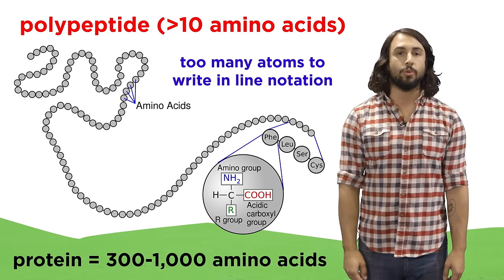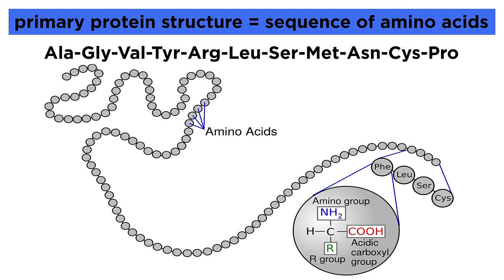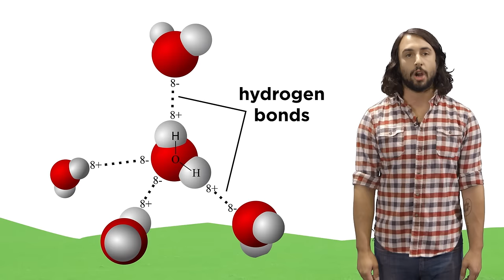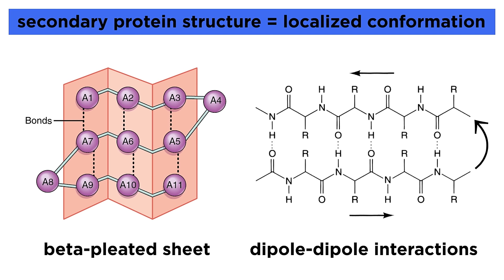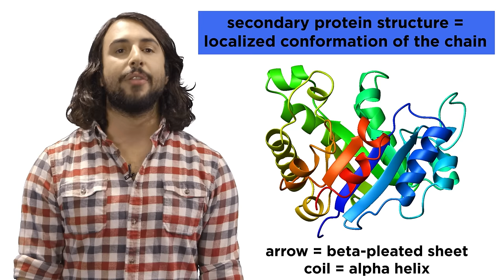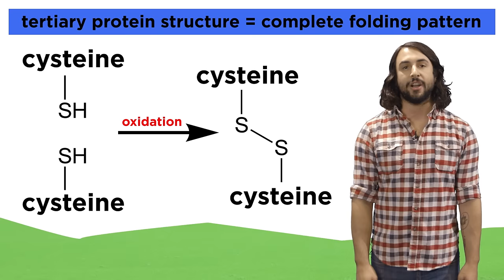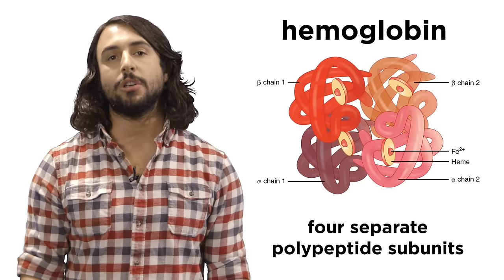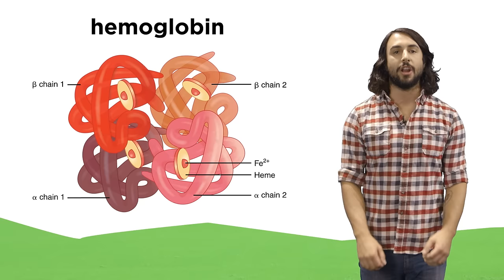Protein Structure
Everyone has heard of proteins. What are they on the molecular level? They're polymers of amino acids, of course. They make up most of your body, so we have to understand their structure very well! Check this out to learn the hierarchy of protein structure so that we can later learn all about what different types of proteins can do.